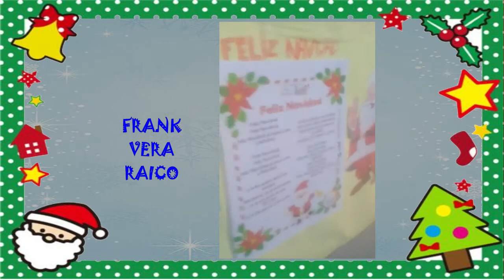👉🎄FESTIVAL DE NAVIDAD 2020 🎄 I.E.I - 102 - VIRGEN DEL SOCORRO - HUANCHACO.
Con la participación de los niños del aula de 4 años "A" - Aula Verde.
Dirigido para los niños de 4 años de la IEIN° 102 UGEL 03 TNO -GRELL
Dirigido para niños de Educación Inicial.
Dirección General de Educación Básica Regular.